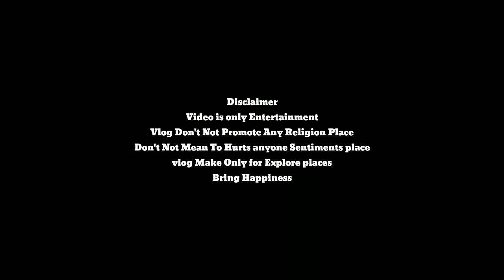Chinchpokli Chintamani Mahuli dagdi chawl Aai 2023 Festival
Make your own Road🏍